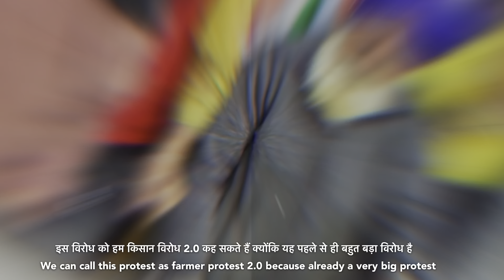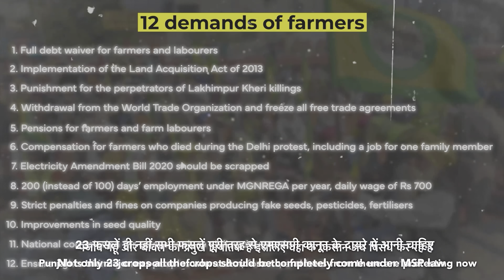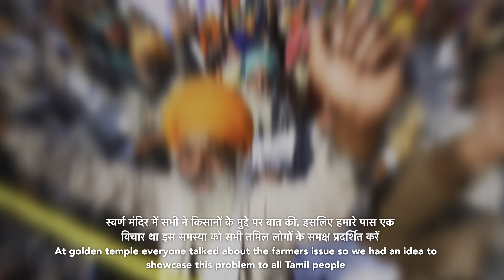விவசாயிகளை வாட்டிவதைக்கும் MSP சட்டம்‼️பலியான பஞ்சாப் விவசாயிகள்😭💔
Hi friends today we are taking part in the protest done by punjab farmers against MSP law which is against them we are so proud to raise voice for them .. come lets join together to support them

We Are Siraj & Arun Travelling All over India 🇮🇳 By Tricycle to explore , to plant trees all over india , spread love & humanity all over india We are Making our Country and People Proud by Showing the different kinds of people all over india and we proudly say that we have planted 20thousand trees till now and our aim is to plant one lakh trees all over india 🌳 We Started our Travel Journey in June 7 2023 thanks for the whole hearted support from each and everyone
India is the most beautiful country to explore in our travel we are showing many good things to you all .

Our Videos will satisfy your soul and we will make the best videos in the planet for sure 🇮🇳

சிராஜ் & அருண் இருவரும் டிரைசைக்கிள் மூலம் இந்தியா முழுவதும் பயணிக்கிறோம் 🇮🇳 இந்தியா முழுவதும் மரம் நடுவோம், அன்பையும் மனித நேயத்தையும் இந்தியா முழுவதும் பரப்புகிறோம், இந்தியா முழுவதும் உள்ள பல்வேறு வகையான மக்களைக் காட்டி, நம் நாட்டையும் மக்களையும் பெருமைப்படுத்துகிறோம். நாங்கள் இதுவரை 20,000 மரங்களை நட்டு இருக்கிறோம் என்றும், இந்தியா முழுவதும் ஒரு லட்சம் மரங்களை நடுவதே எங்கள் நோக்கம் என்றும் பெருமையுடன் கூறுகிறோம்
எங்கள் பயணத்தில்  மிகவும் அழகான நாடு இந்தியா. அதனை உங்கள் அனைவருக்கும் நாங்கள் பல காட்டுகிறோம். தயவுசெய்து எங்களை ஆதரிக்கவும் 🇮🇳